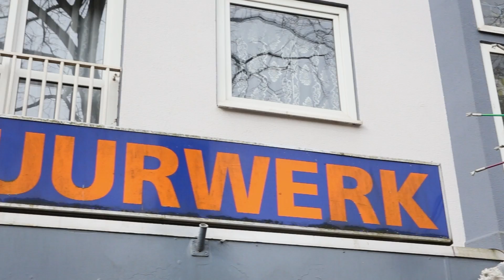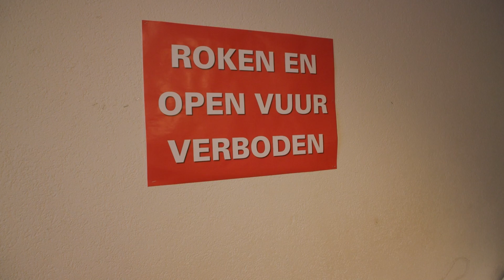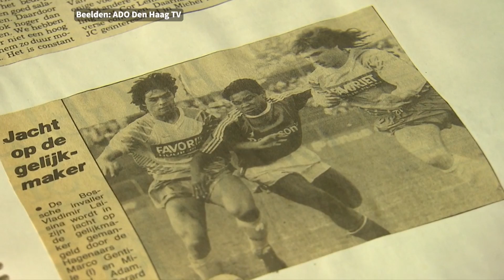‘Intimidatie was standaard. Ik zei gewoon: ‘Ik schop je knieschijven eruit’’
In de rubriek Voetbalgek gaat Voetbalzone op bezoek bij mensen die op een of andere manier helemaal bezeten zijn van het mooiste spelletje ter wereld, met in deze aflevering Michel Adam. De inmiddels 55-jarige oud-verdediger speelde zijn hele leven bij ADO Den Haag en werd gevreesd door menig aanvaller vanwege zijn keiharde mentaliteit. Met de kenmerkende mat in zijn nek is de oud-voetballer een echte Haagse cultheld. Samen met documentairemaker Bart Grimbergen blikt Adam vanuit zijn wasserette terug op zijn ruige voetbalcarrière.